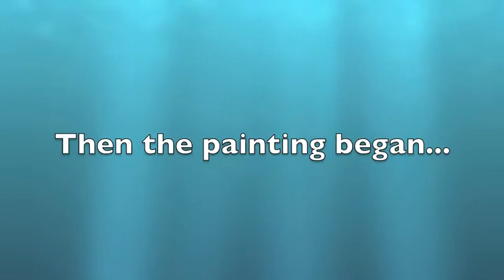Library Mural Time Lapse 1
Hillcrest Intermediate School's library mural time lapse video shows the mural being created from start to finish.